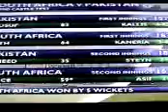South Africa Win Series